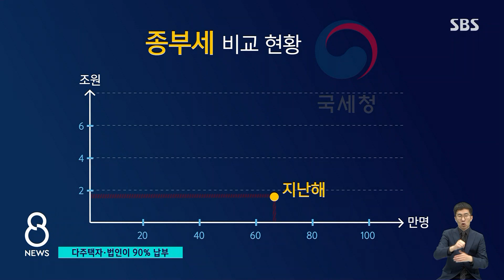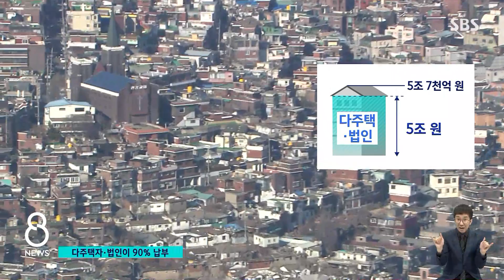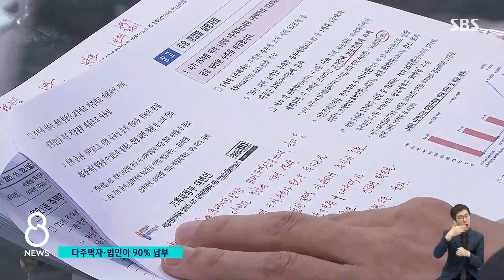95만 명이 5조 7천억 낸다…"다주택자·법인이 90%" / SBS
올해 종합부동산세 고지서 발송이 시작됐습니다. 올해 종부세를 내야 하는 사람은 95만 명으로 작년보다 크게 늘었습니다. 전체 액수는 5조 7천억 원이고 그 가운데 약 90%는 다주택자와 법인에 부과됐습니다.
오늘(22일) 첫 소식 조기호 기자가 전하겠습니다.